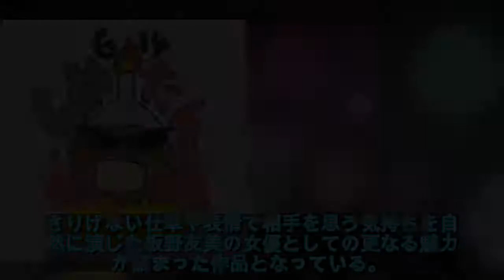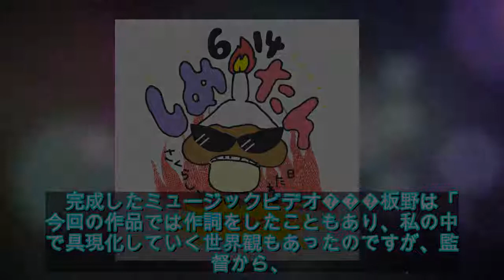初の歌唱シーンなし、全編ドラマ仕立て！板野友美、11thシングルMV公開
初の歌唱シーンなし、全編ドラマ仕立て！板野友美、11thシングルMV公開 - ライブドアニュース